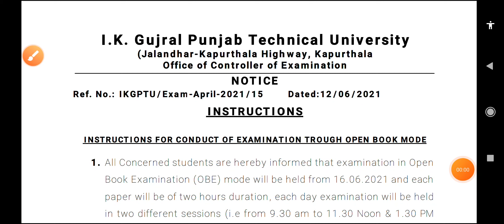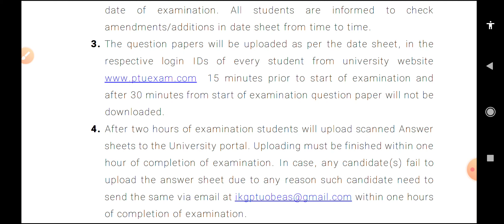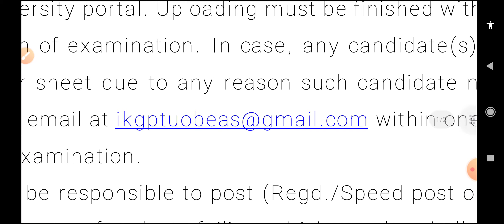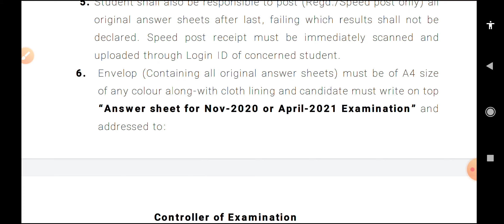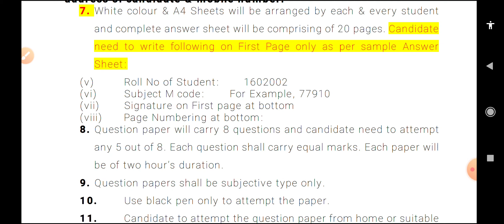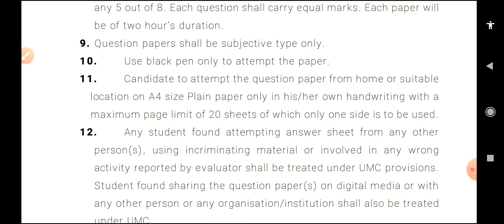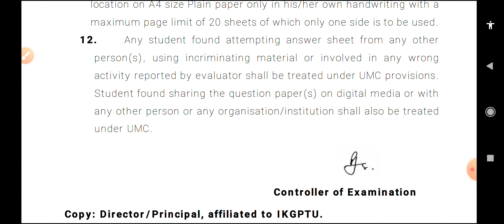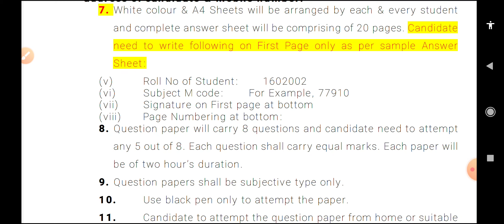PTU NOTICE-12.06.2021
1. Question paper pattern